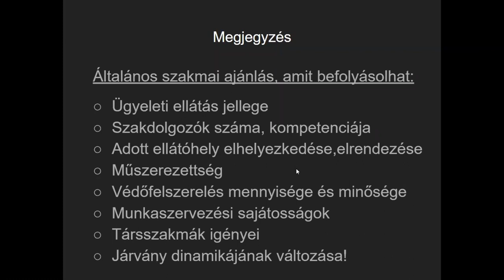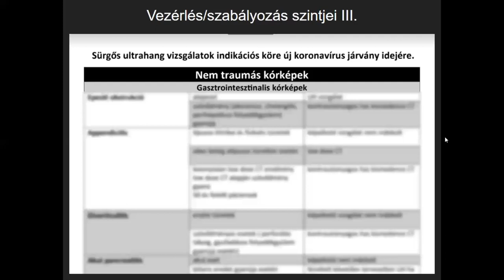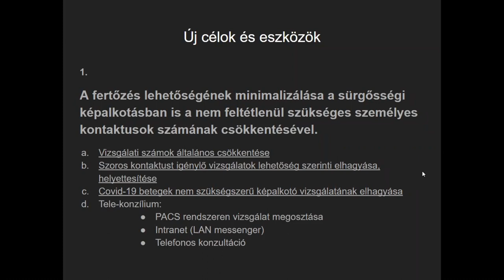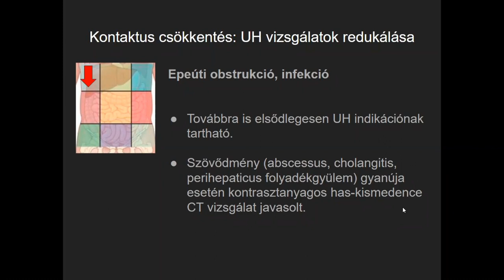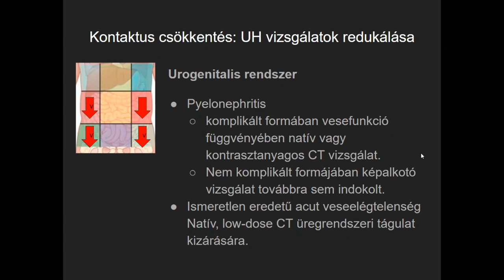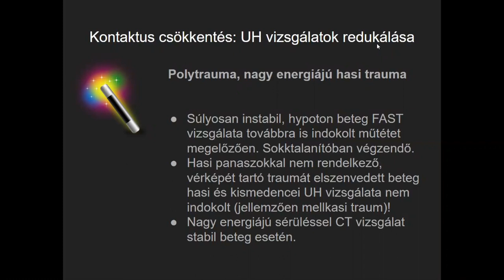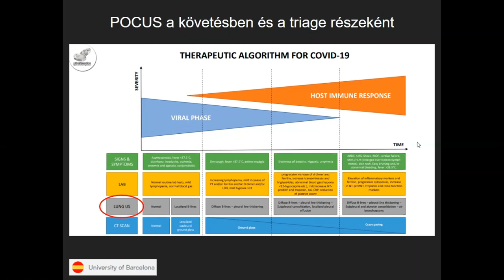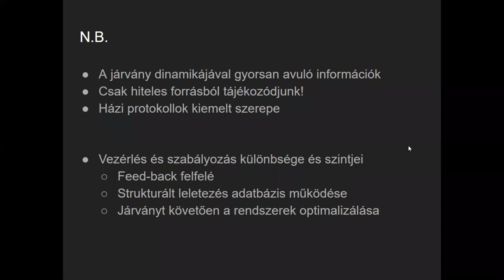Sürgősségi képalkotás SARS-CoV-2 járványban - ajánlások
Hogyan vizsgáljunk járvány idején? Mik az aktuális ajánlások? Mire figyeljünk? Dr. Járay Ákos előadásból ezekre a kérdésekre is válaszokat kaphatunk.